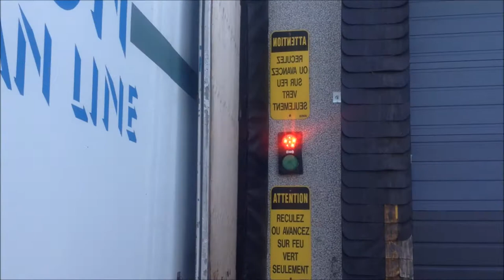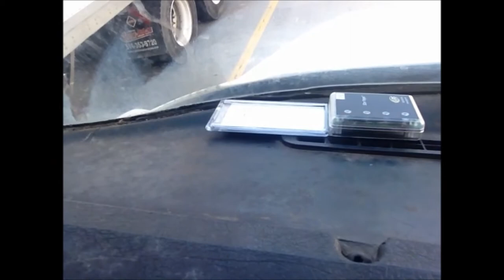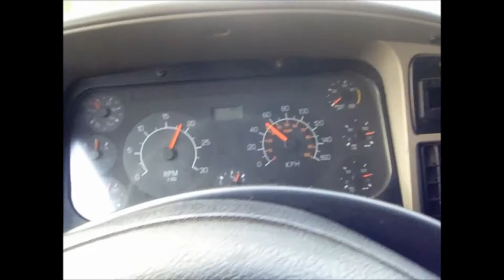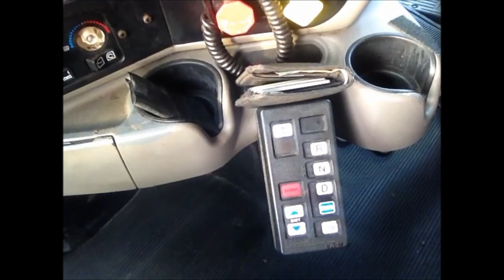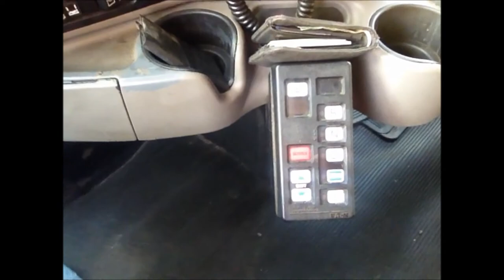Gone Trucking - Kenworth Fixed......or is it?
deliver to a automated distribution center, then off to the eastern townships with a container with music equipment.  Then pick up the Kenworth from the repair shop, did they fix the problem? watch and find out.